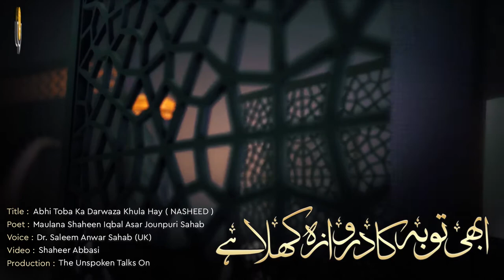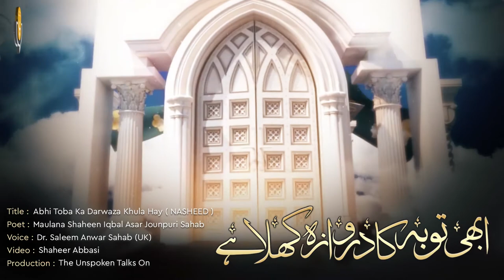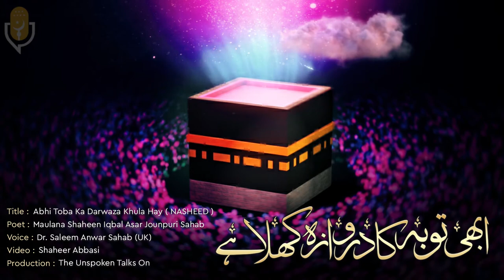🕋 Abhi Toba Ka Darwaza Khula Hay | Asar Jounpuri | Heart Touching Urdu Nasheed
Title : 🕋 Abhi Toba Ka Darwaza Khula Hay
Poet : Hazrat Maulana Shaheen Iqbal Asar Jounpuri Sahab D.B
Voice : Dr. Saleem Anwar (UK)
Video : Shaheer Abbasi
Production : The Unspoken — Talks ON !